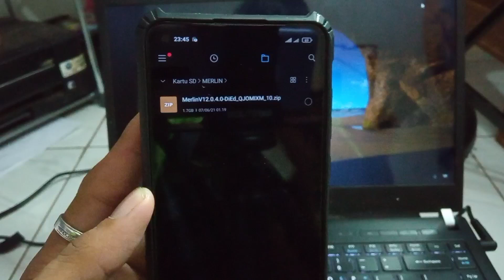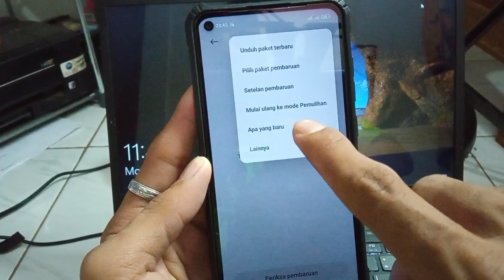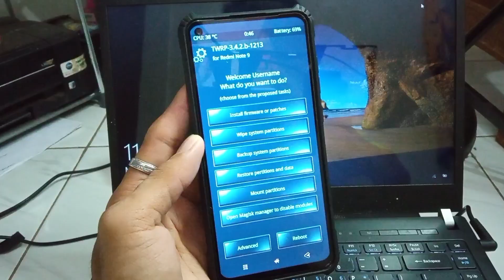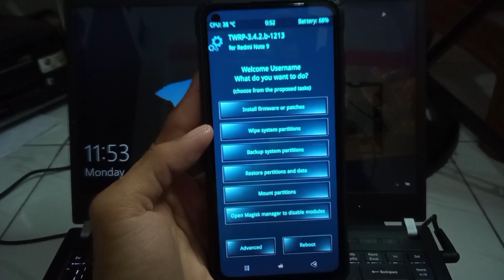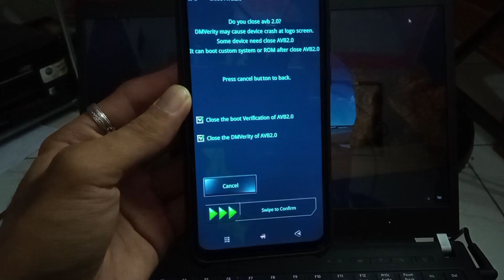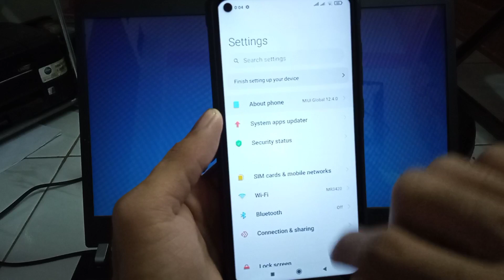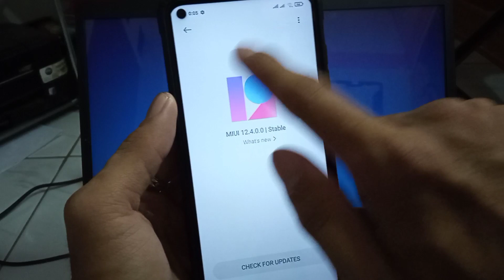CARA INSTAL ROM MIUI MOD DIMENZINO | REDMI NOTE 9 MERLIN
BUAT YANG MAU PAKAI ROM OFFICIAL CARA INSTAL NYA SAMA SAJA HANYA DI GANTI VERSI ROM AJA DARI ROM MIUI MOD KE MIUI OFFICIAL RECOVERY ROM